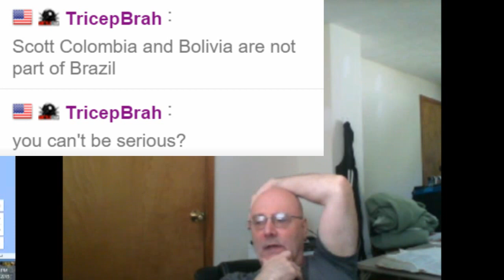Scott vs. Battlecam Chatters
Scott having a thoughtful discussion with a few chatters on Battlecam.

scott_seven_seven
battlecam tricep
battlecam realist
battlecam chat
battlecam troll
scott seven seven chat
battlecam scott seven seven